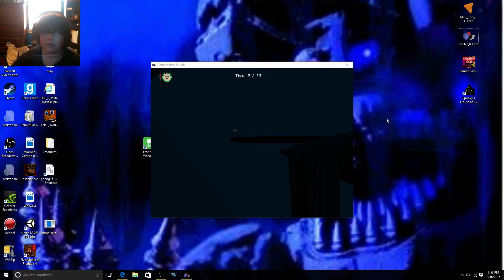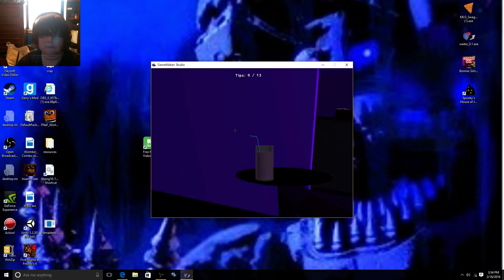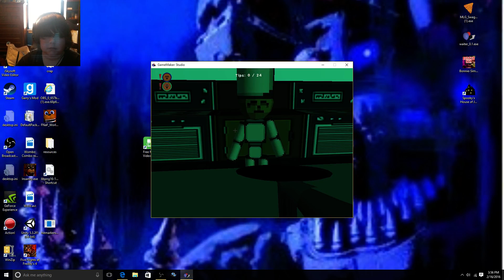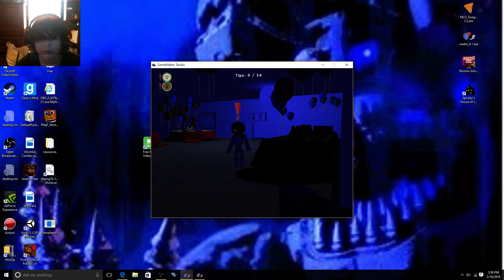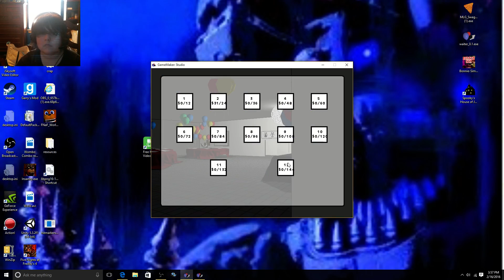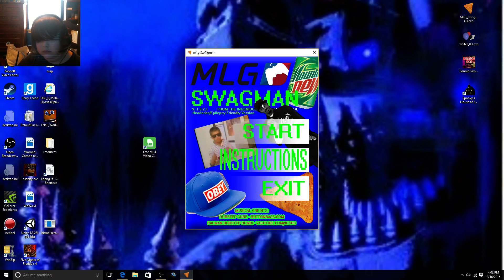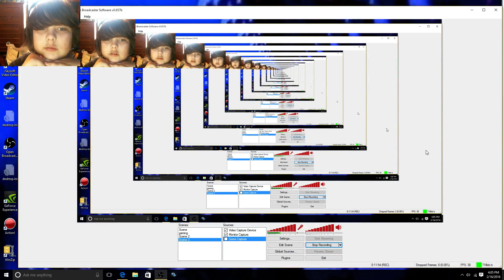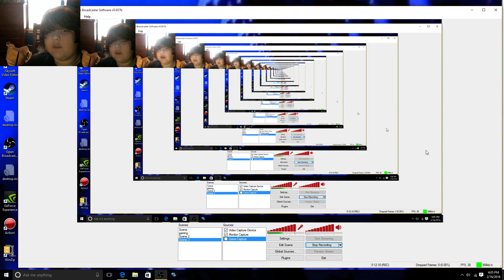THE BEST GAME EVER!!!!!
leave more games in the descrtion also check out my Instagram for more stupied staff